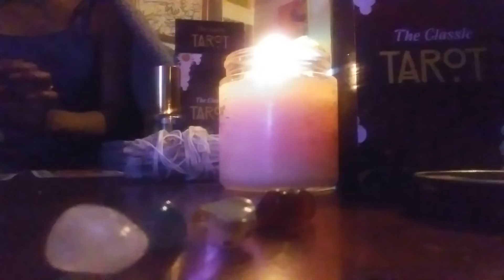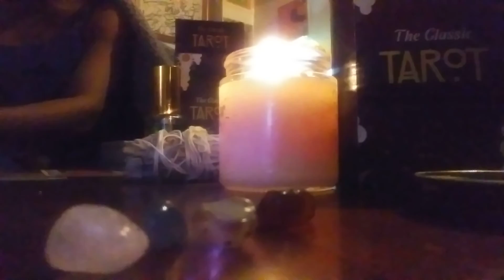Aquarius Short Tarot Message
This is for you to think about